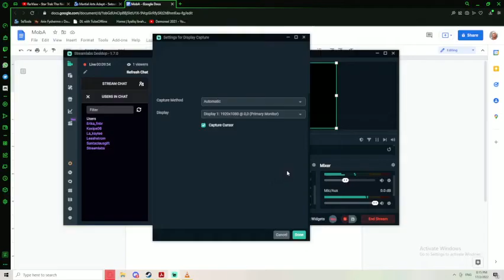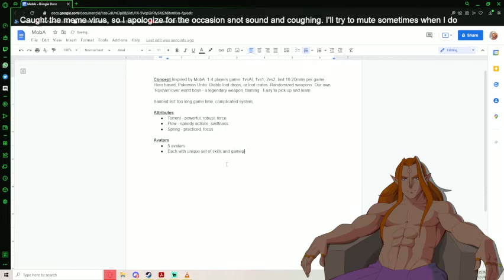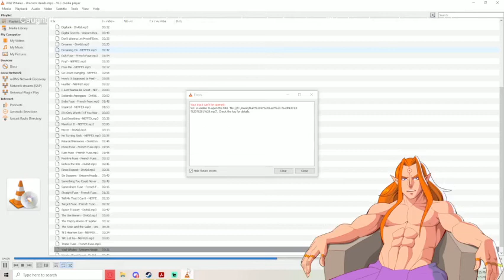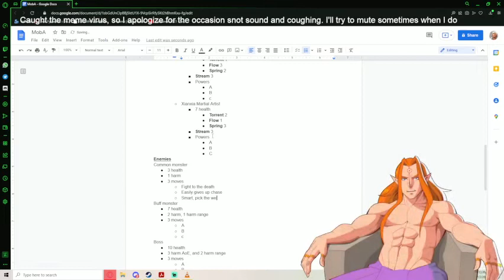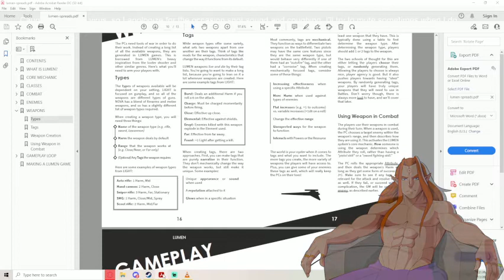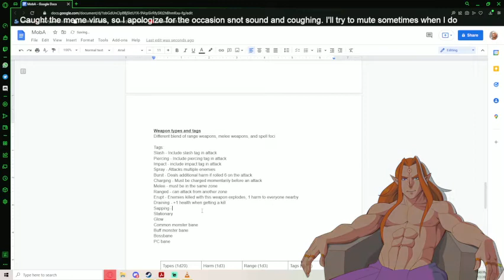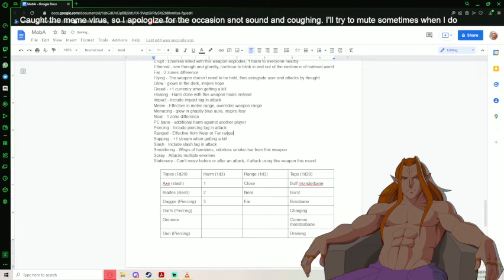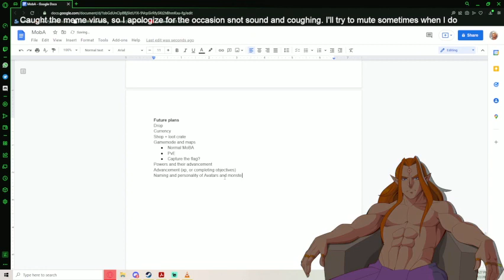Dev Stream: Let's Create a MobA TRPG using Lumen System!